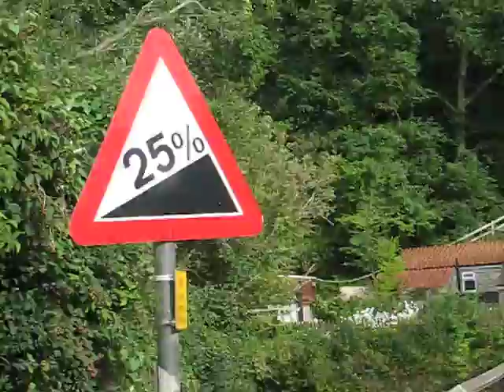Birch Hall Inn, Beck Hole, North York Moors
Experience a wonderfully characterful pub at Beck Hole - you can't beat it!